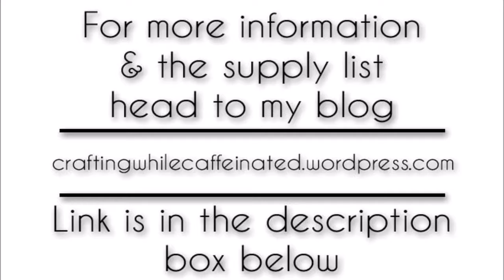Making Glitter Tape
A video tutorial for crafters sharing how to make your own glitter tape with just two supplies.

Some products are sent for free. I only ever used products that I love and would recommend to you. As part of design teams, please know those stamps are sent to me at no cost, but again, I only design for them because I love their company!